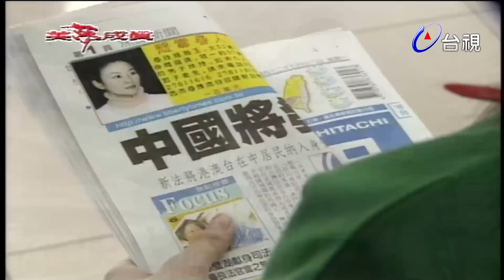美夢成真 第 44 集